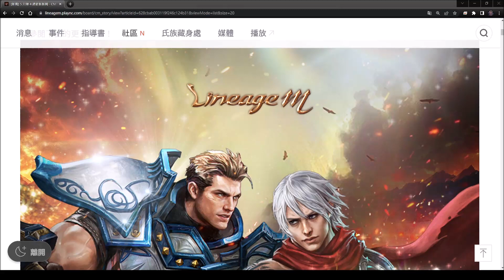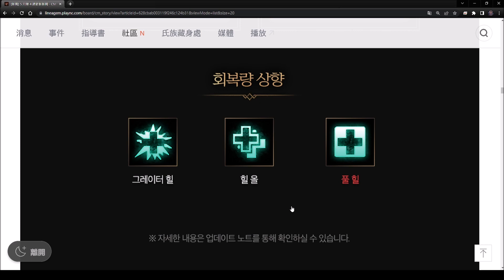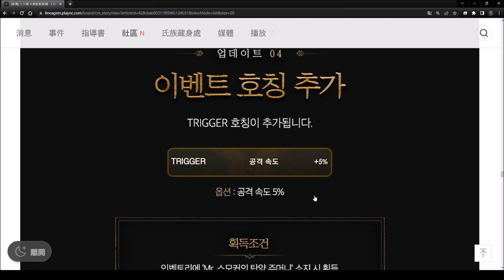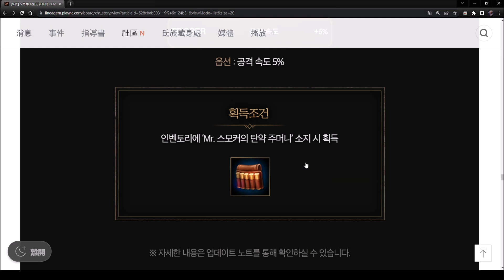【天堂M】5/25韓服更新看小屁-槍手即將大改?｜可疑火藥活動、法師新招換、三法術補量增加、交易所優化、TRIGGER封號 LineageM リネージュM 리니지M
到底是幻術士還是槍手?
或是一起來呢?